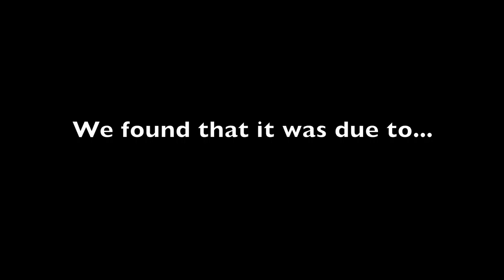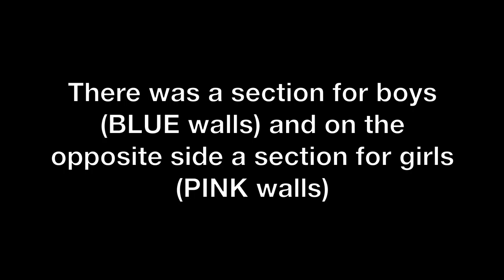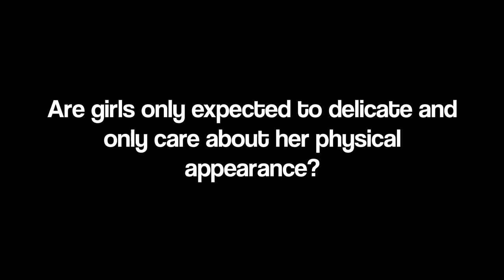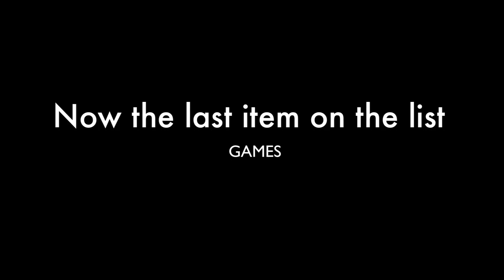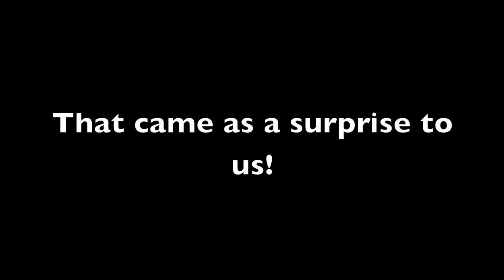FINAL english gender documentary